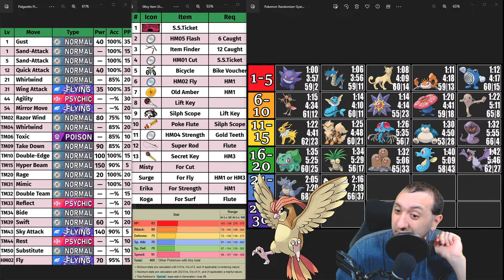How Fast Can I Beat Randomized Pokemon Red and Blue with Pidgeotto Only?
Creator Shoutout:
Playthrough Rules:
    1. Only my selected pokemon in battle
    2. No items in battle
    3. No glitches or exploits (the badge boost and marowak skip permitted)
    4. No Losing of ANY Kind (No Blackout Training)
    5. No Double-Team TM before level 100*
    6. Against a Ghost Type with Only Normal Moves, I can change to an HM pokemon

Other Things to Know:
    1. Pokeballs (HM Pokemon) are allowed in battle
    2. I play the game at 4x game speed (238 frames per second)
    3. My Pokemon have perfect DVs
    4. Skipping the bike is not allowed
    5. Saving between Elite 4 members is allowed
    6. If the solo Pokemon faints and I choose to blackout it counts towards my reset counter and I still have to reset

Terms:
    1. STAB
    --- Same Type Attack Bonus - a 1.5x damage multiplier for using a move that shares it's type with the attacker
    2. DVs
    --- The Gen1 equivalent of IVs (individual values), these range from 0-15
    3. Stat XP
    --- The Gen1 equivalent of EVs. But unlike EVs, you can reach the limit with every stat
    4. Badge Boost Glitch